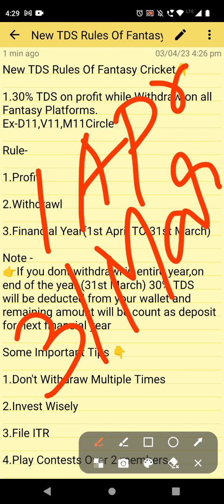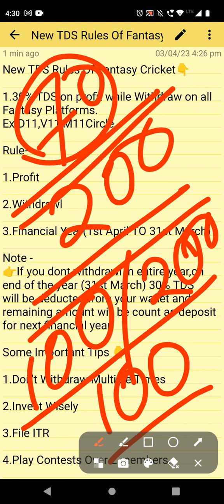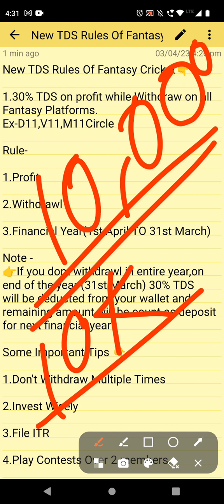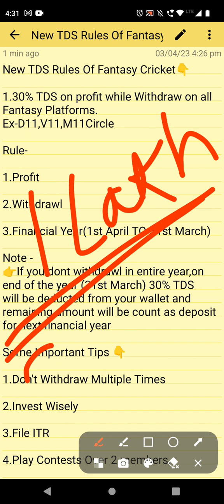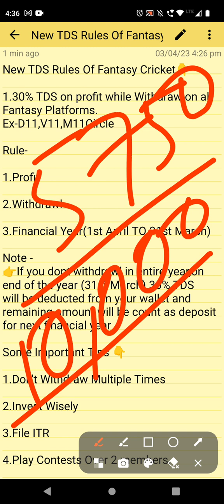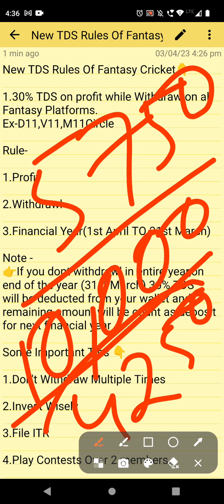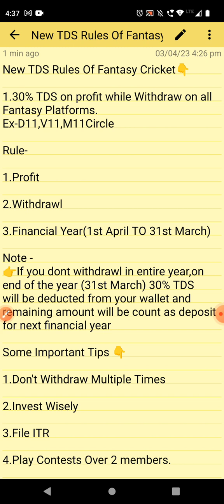New TDS Rules of Dream11,New TDS rules of Fantasy,New TDS Policy of Dream11,TDS rules of all fantasy